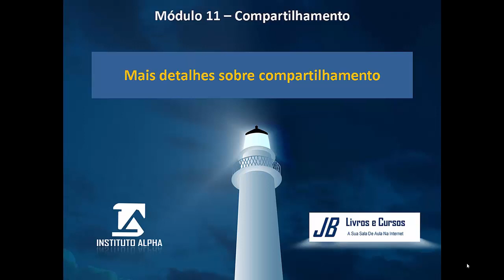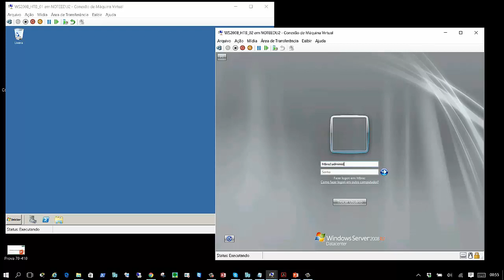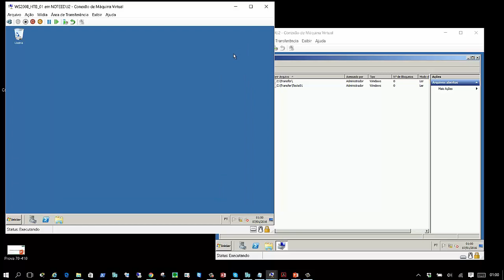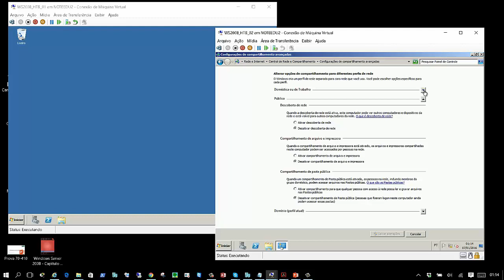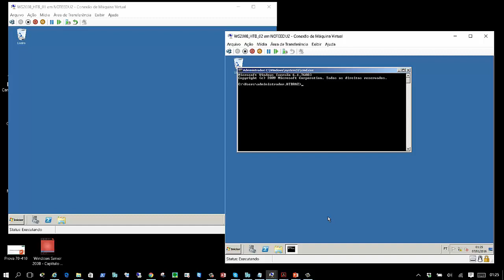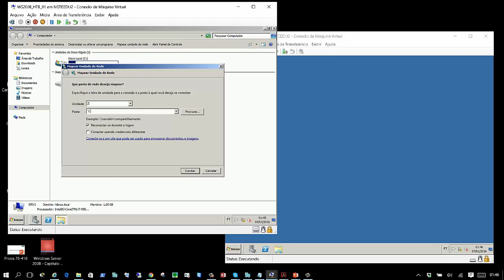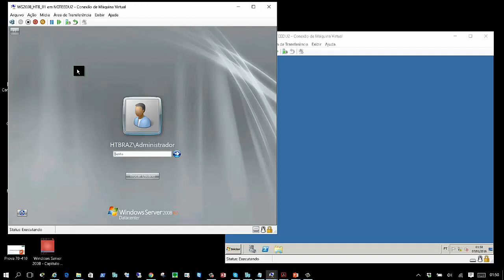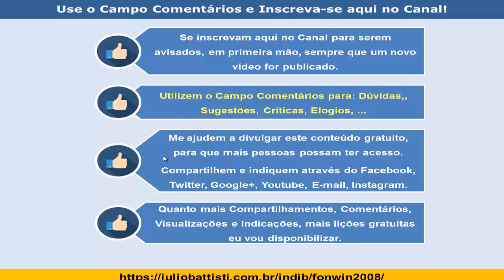Windows Server e Active Directory - Curso Grátis - Vídeo 044 - Administração de Compartilhamentos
CURSO DE WINDOWS SERVER E ACTIVE DIRECTORY 👇 👇 👇

Nesta série de vídeo aulas sobre Windows Server e Active Directory, você vai encontrar exemplos práticos e também explicações teóricas.

Estes vídeos são vídeos de demonstração de cursos online de Windows Server e Active Directory, de minha autoria e de autoria de colegas que produzem para o meu site.

Mais de 72 horas de Vídeo Aulas e 1500 Páginas de Conteúdo em PDF!

Torne-se um Administrador de Servidores e Seja Disputado no Mercado de Trabalho

Existem Milhares de Vagas em Aberto Para Profissionais Realmente Qualificados em Windows Server!

Para informações detalhadas sobre o Curso Completo de Windows Server e Active Directory, descrição, módulos do curso, como funciona, dúvidas frequentes e

Páginas: 2100 | Autores: Júlio Battisti e Eduardo Popovici

Para informações detalhadas sobre o livro "A Bíblia do Windows Server e do Active Directory", descrição, lista de capítulos, índice completo e detalhado,
lista do que você vai aprender com o livro acesse:

As pessoas também pesquisam por:

Windows Server e Active Directory
Windows Server
Acticve Directory
Curso de Windows Server
Curso de Active Directory
Júlio Battsti
Julio Battisti
DNS
DNS Server
Migrar Windows Server
Windows Server Upgrade
DHCP Server
GPOs no Windows Server
GPOs Active Directory
Segurança Windows Server
Segurança Active Directory
Configurar wds windows server
wds Windows Server
Instalar wds Windows Server